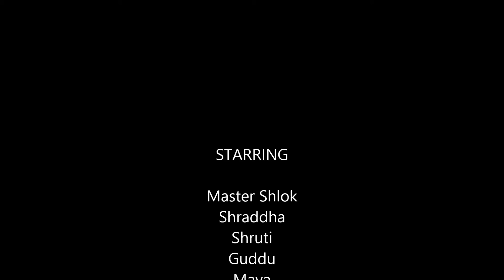Mera Saya मेरा साया । तू जहां जहां चलेगा, मेरा साया साथ होगा। लता मंगेशकर।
"Mera Saya" (My Shadow) one of the all time favorite & classic hits of Indian Cinema. I tried to paly it with some of the my family pics & the result was unbelievably superb & lovable. Have a look & let me know your views/comments plz.

Chandrakant Shukla